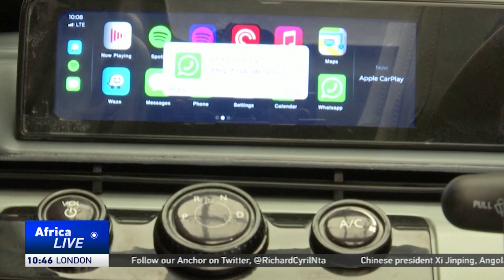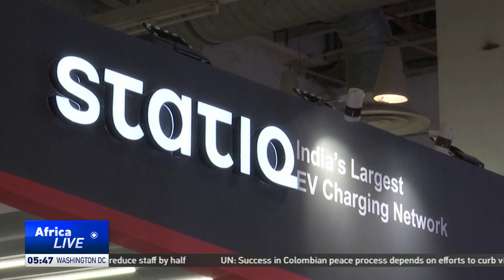India unveils its first solar-powered car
Electric mobility has seen tremendous growth in the past decade or so, not just in terms of sales but, more significantly, in the way technology related to electric vehicles is evolving. Indian car makers believes electric vehicles help reduce the negative impact of automobiles on the environment.